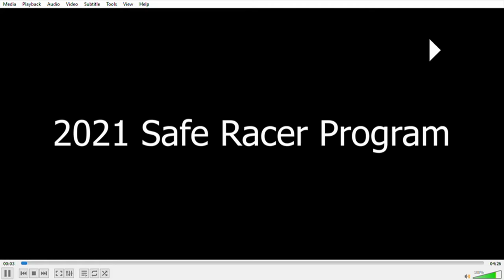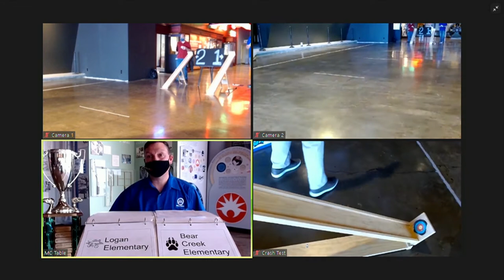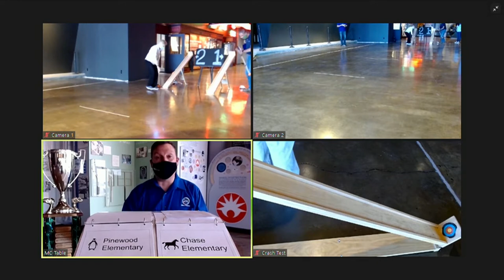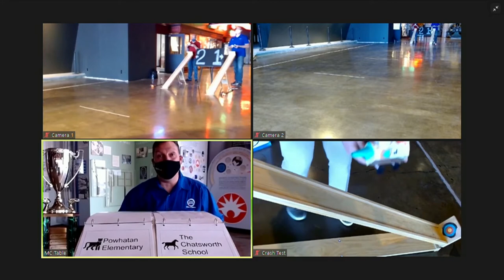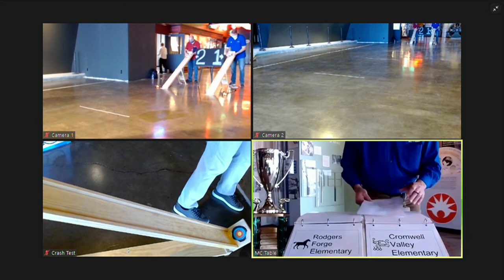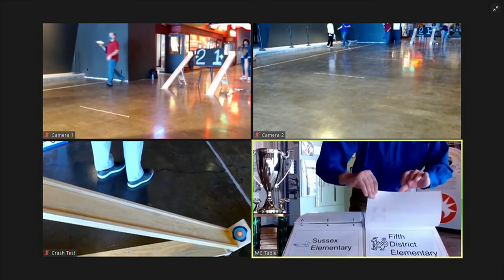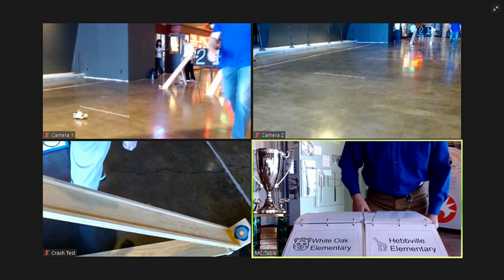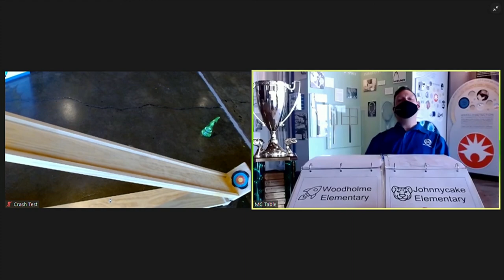Safe Racer Event 5-15-21